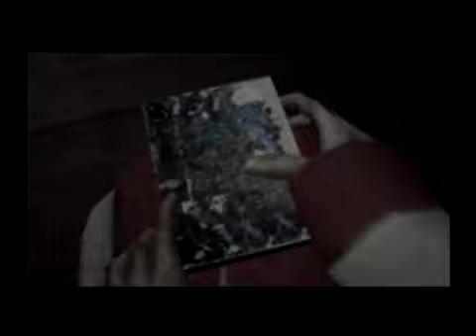【初見実況】SIRENがどんなゲームかも知らない私が Part4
トイックンに乗せられて、SIRENがどんなゲームかも分からないままにシスがプレイする動画（二人実況）